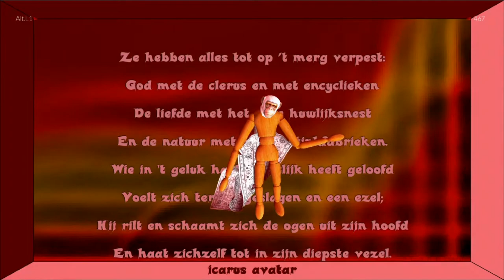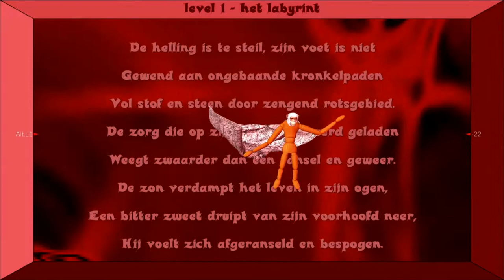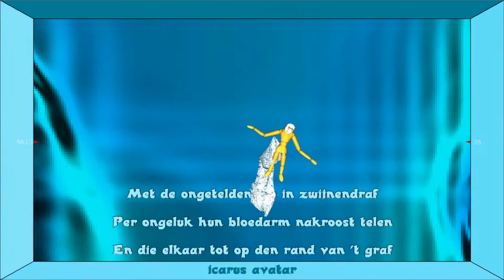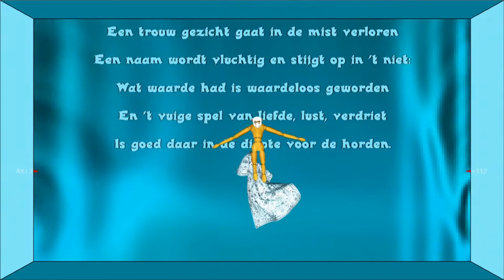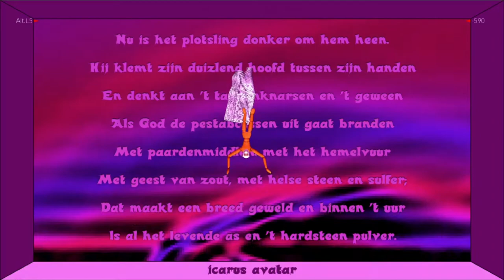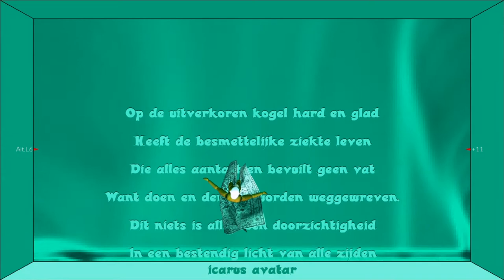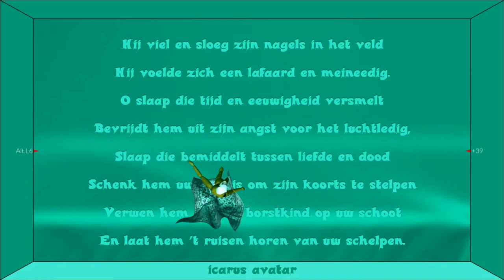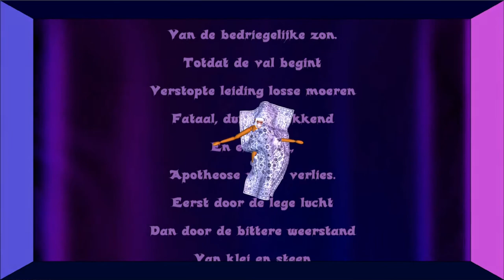ICARUS/AVATAR 2021 live screen recording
Real time schermcapture van deze interactieve installatie.
Icarus Avatar is een meditatief spel met klank, niet gericht op doel maar op interactie. Het plaatst de moraal van de Icarus mythe in een hedendaagse spelomgeving; een interactieve installatie met live animatie in een labyrint vol geluiden. Het verhaal van Icarus in 7 scenes met jouw Avatar in de hoofdrol. Meer info